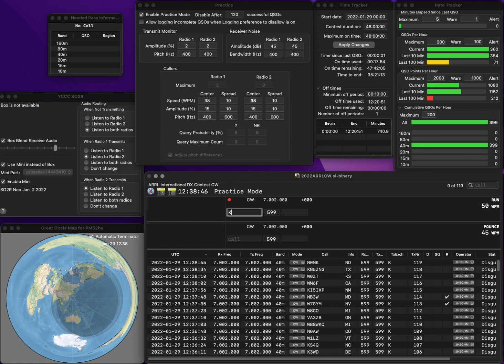20220129 1R practice for ARRLCW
No error. Rate is bad.